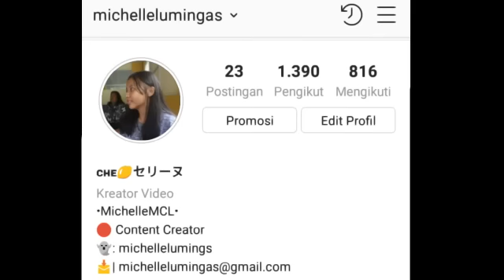OUTFIT KU BAGUS GAK? - GACHA LIFE INDONESIA